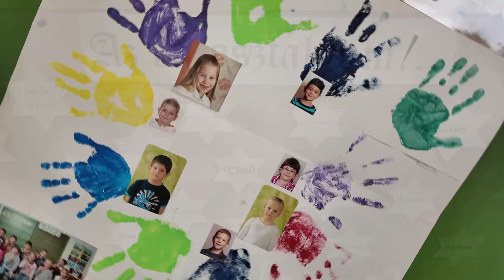Ballagó iskolásaink 2024 Lánycsók